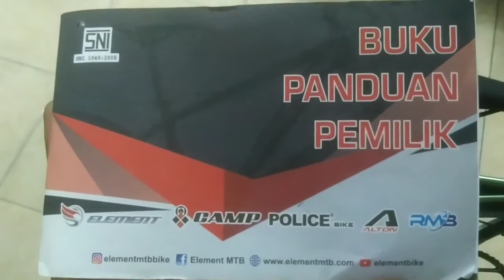UNBOXING ELEMENT ECOSMO 10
sepedalipat